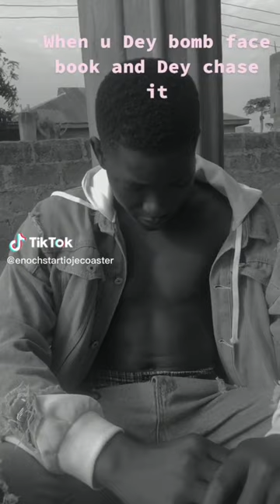The voice behind the animation of yahoo boys and facebook.